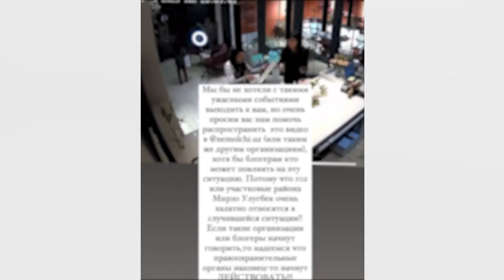MAST ONA TOMONIDAN KALTAKLANGAN QIZALOQ VOQEASI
Тошкентда маст она ёш қизини аёвсиз калтаклади
Маст ҳолдаги русийзабон она гул дўкони ва уйи олдида қизини калтаклаган.
Дўкон xодимлари қизни олиб кетмоқчи бўлган, аммо бола қўрқув сабабли бунга рози бўлмаган. Кейинчалик улар милиция xодимларига мурожаат қилган, ундан сўнг нима бўлгани ҳозирча номаълум.
Журналист Соҳиба Акромова воқеа тафсилотларини ўрганди.